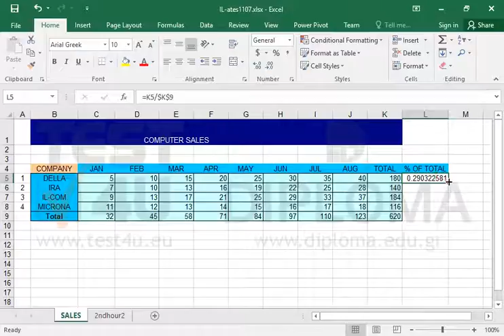In cell L5 of the SALES worksheet enter a formula that returns the quotient of cell K5 divided...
In cell L5 of the SALES worksheet enter a formula that returns the quotient of cell K5 divided by cell K9, so that if extended on the cell range L6:L9, the reference to cell K9 remains stable.Want more?